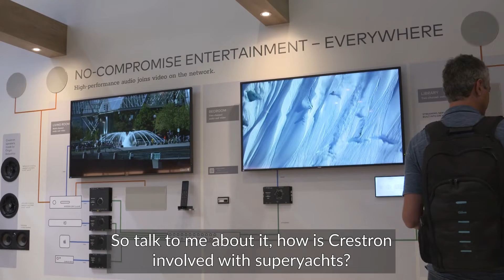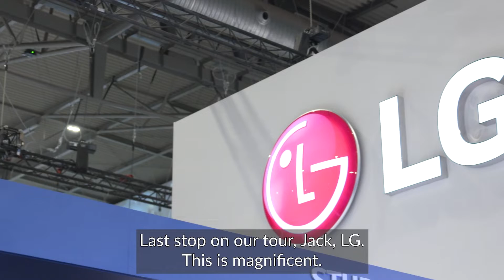Superyacht Showfloor Tour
The Superyacht Technology Summit at this year’s ISE in Barcelona is focusing on integration, success, future and learning! Jack Robinson, Director of Superyacht Technology Network, talks about chairing the first Superyacht Technology Summit and Crestron, Samsung and LG’s contributions.